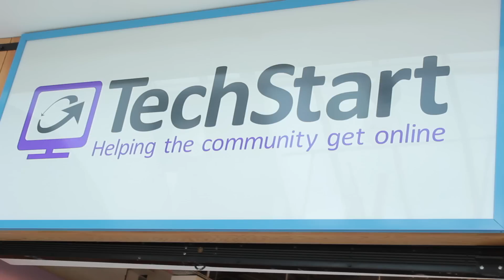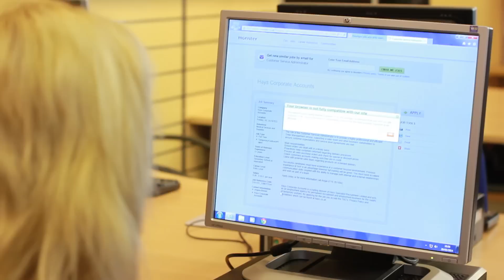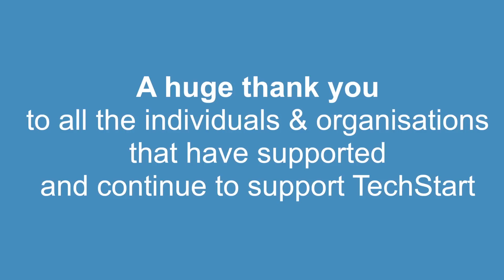Welcome to TechStart